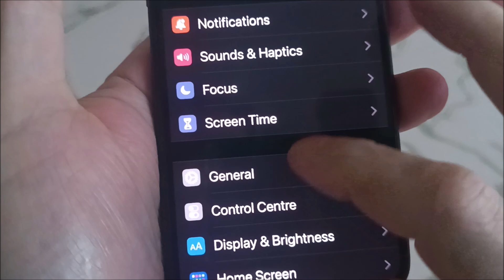Restart iphone 11 without buttons | How to restart iphone 11 without power button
How to restart iphone 11 without side button. How to force restart iphone without power button